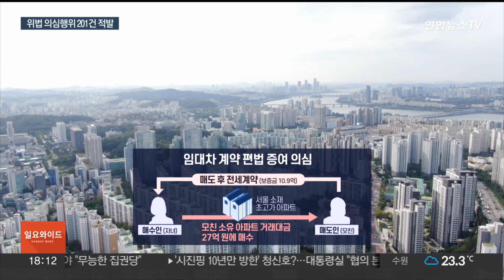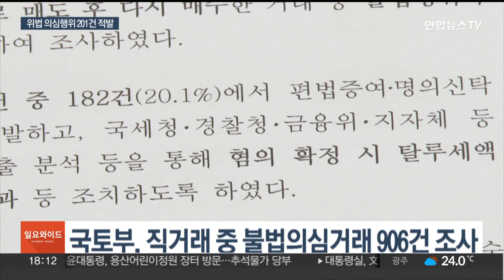'아빠찬스'로 아파트 매수?…불법의심 직거래 속출 / 연합뉴스TV (YonhapnewsTV)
'아빠찬스'로 아파트 매수?…불법의심 직거래 속출
[뉴스리뷰]

[앵커]

정부가 아파트 직거래 중 발생하는 불법의심행위에 대해 대대적인 조사를 하고 있습니다.

직거래 자체는 문제가 안 되지만, 통상 시세보다 낮게 거래되는 과정에서 불법 증여 등의 위법 행위가 발생하고 있기 때문인데요.

[기자]

A씨는 아버지가 갖고 있던 8억8천여만원의 서울 소재 아파트를 직거래로 매수했습니다.

A씨는 주식매각 대금으로 자금을 조달했다고 밝혔지만, 확인가능한 자료를 제출하지 않았습니다.

B씨는 어머니가 소유한 서울 초고가 아파트를 27억원에 직거래로 구매했습니다.

그런데 B씨는 잔금시기에 맞춰 원 주인인 어머니와 임대차 계약을 맺고 10억9천만원을 받아 거래대금으로 사용했습니다.

국토부는 A씨와 B씨 모두 증여세 회피 의도가 의심된다며 국세청에 통보했습니다.

국토부는 전국 아파트 거래에서 직거래가 차지하는 비율이 늘고, 직거래시 이상동향이 확인되면서 '기획조사'를 진행 중입니다.

지난 2월 1차 기획조사에 이은 이번 2차 조사는 지난해 9월부터 올해 1월까지 아파트 직거래 중 불법행위가 의심되는 906건이 대상이었습니다.

국토부는 조사 결과 182건의 거래에서 위법 의심행위 201건을 적발해 국세청과 경찰청 등 관계기관에 통보했습니다.

거래신고법 위반이 134건으로 가장 많았고, 특수관계자 간에 직거래를 통한 편법증여, 차입금 거래 등이 47건으로 뒤를 이었습니다.

[김성호 / 국토교통부 부동산소비자보호기획단장] "정상적인 시세가 아니고 통상 시세보다 낮은 가격에 직거래하는 경우가 많아서 시세를 혼란시킬 수 있기 때문에 시장 가격을 교란할 수 있기 때문에 그 부분을 차단하기 위한 거고요."

정부는 지난 2월 이후에 거래한 아파트 직거래를 대상으로 다음달부터 3차 기획조사를 실시할 예정입니다.